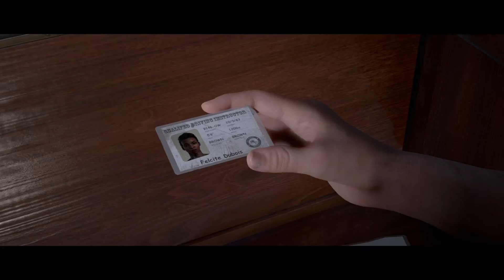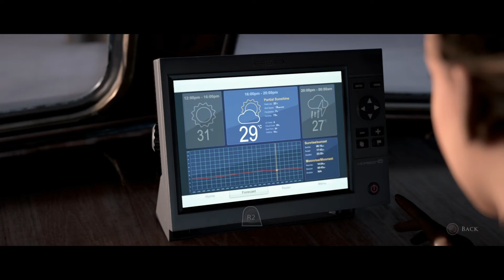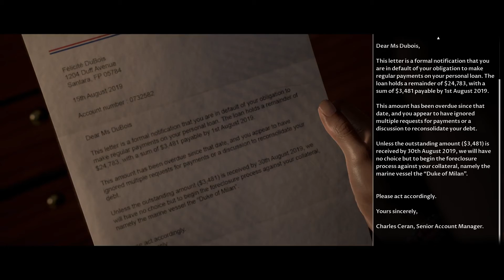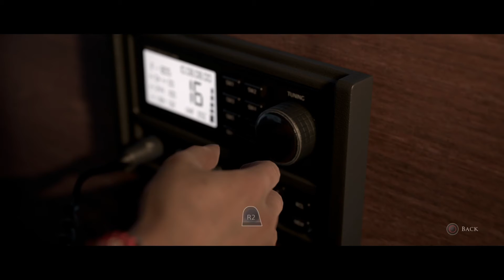Spooktoberfest Playlist: Man of Medan Director's Cut pt 2